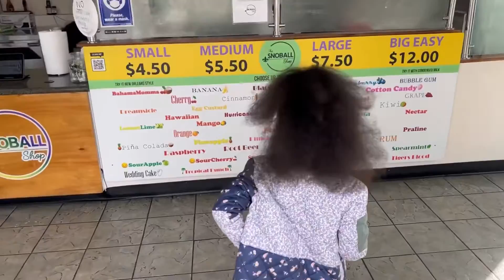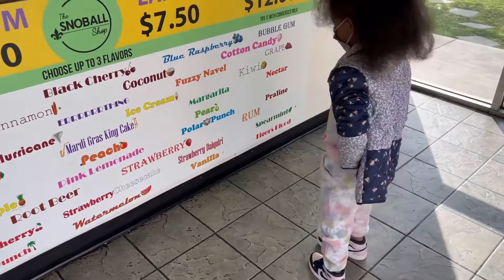FIRST TIME ADDING HEAT🫣 | WASH ROUTINE FT. @MelaninHaircare +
I think you'll enjoy it here...

Purchase A Family Coloring Book